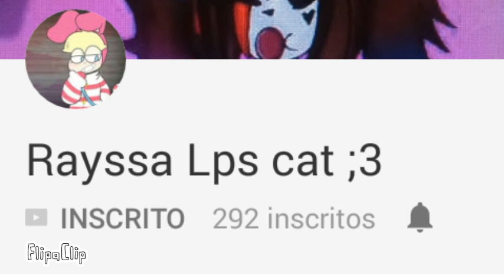Vamos ajudar ela gente só falta 7 pra completar 300 inscritos